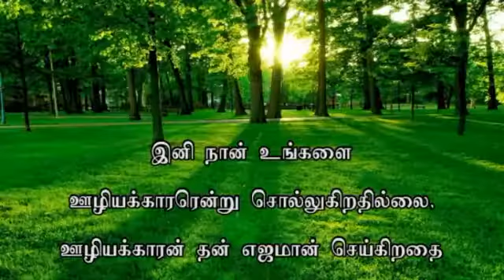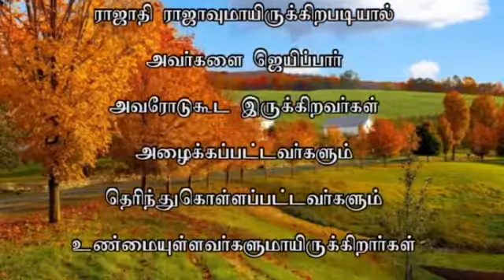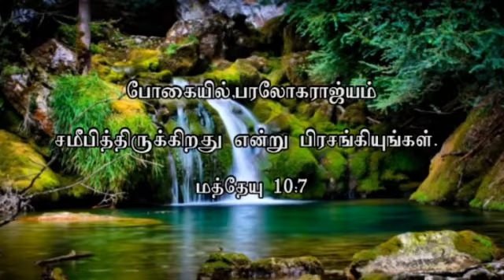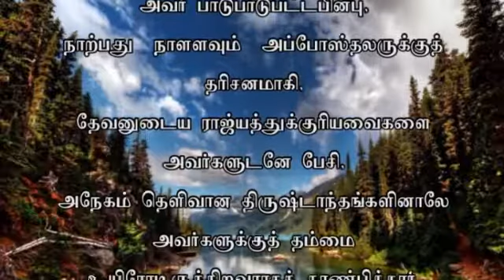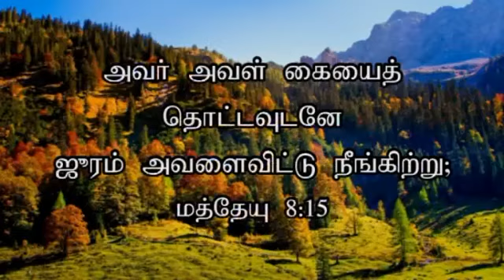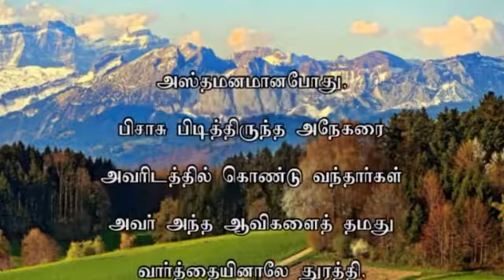ZFT SUNDAY SERVICE 3RD SEPTEMBER2017 (FULLSET)